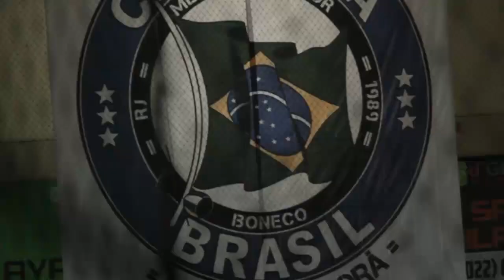Batizado e Troca de Corda Capoeira Brasil Indonesia Teaser 2015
Coming Soon!
2nd Batizado e Troca de Corda Capoeira Brasil Indonesia.
Art, Sport, Fun.

Song: Sergio Mendes - Magalenha